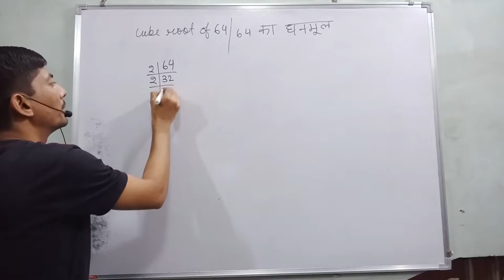64 ka ghanmul kaise nikale | find cube root of 64 | how to find cube root of perfect cube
Hi everyone
in this video, I tell you about  " how to find cube root of 64  "?